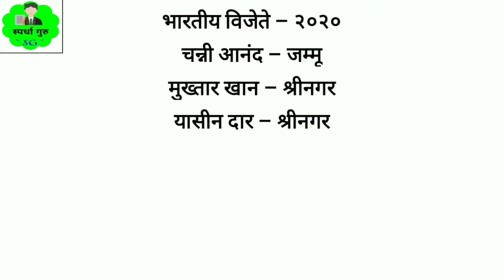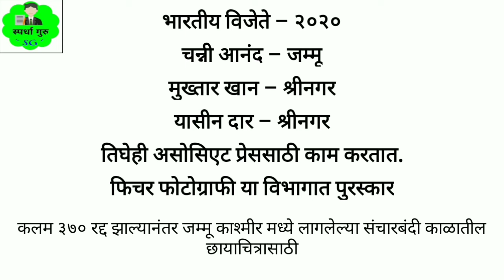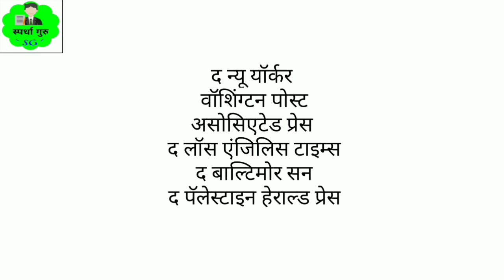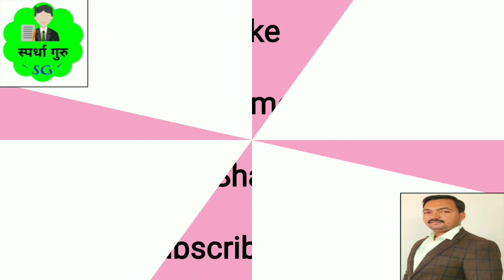Pulitzer Prize 2020 | पुलित्झर पुरस्कार 2020 | संपूर्ण माहिती | Important awards 2020 | Mpsc Awards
२०२० मधील महत्त्वाचे आंतरराष्ट्रीय पुरस्कार

पत्रकारिता, साहित्य आणि संगीत क्षेत्रातील मानाचा पुरस्कार

२०२० मधील महत्त्वपूर्ण घडामोडींवर आधारित स्पर्धा गुरू या माझ्या Channel वरील नवीन मालिका -

Current Affairs 2020 Bulletin

चालू घडामोडी 2020 Mpsc, Upsc, Psi, Sti, Aso, Mahapariksha, Excise Inspector, Clerk, Tax Assistant, Talathi, Zp, Banking, Railway, तलाठी,विस्तार अधिकारी, Zp, आरोग्यसेवक, जलसंपदा सर्व स्पर्धा परिक्षांसाठी उपयुक्त